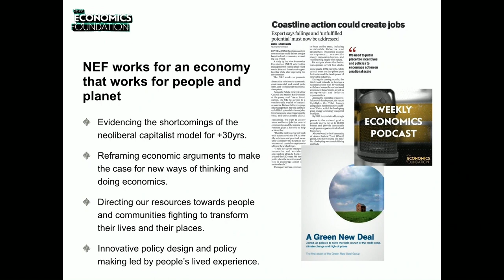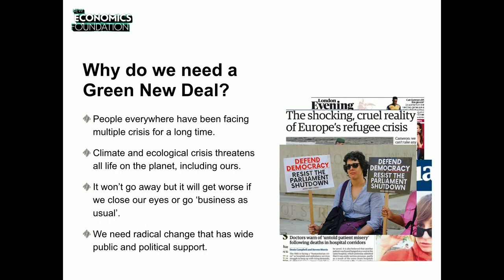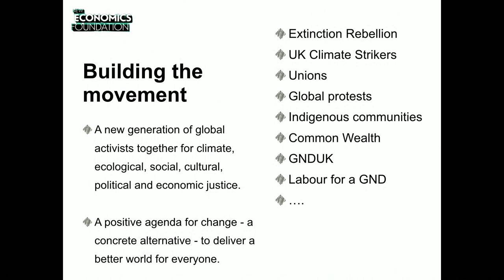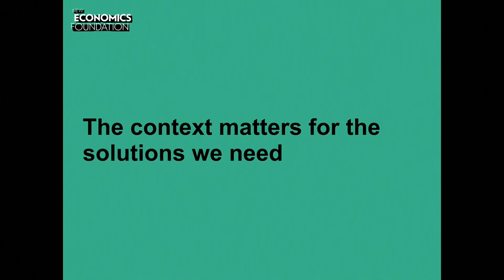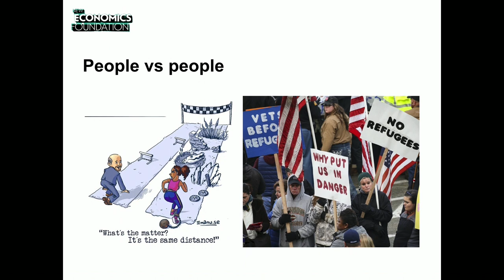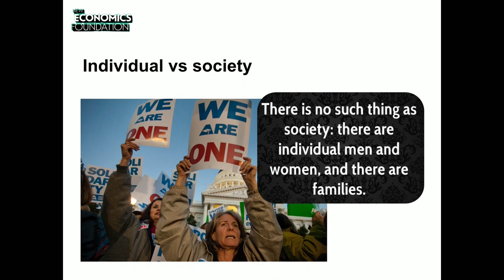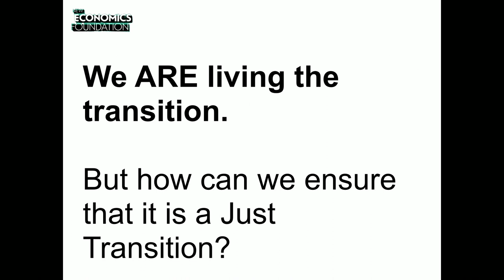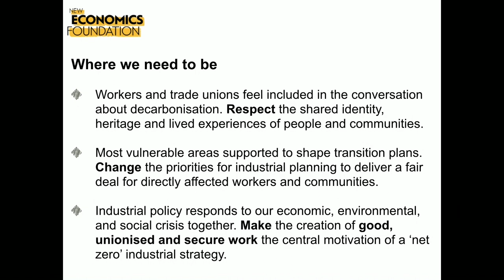Plan the Planet - How do we confront a world on fire?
Given the climate and ecological emergency the world is facing, it is paramount to support a socially just re-structuration of the world we inhabit, intrinsically dependant on the health of the earth systems, and trigger, along the way, a radical transformation of the role designers can play in developing design proposals, mitigation strategies, advocacy initiatives and activism. One way to achieve this is by supporting a Green New Deal from those involved in designing landscapes (whether architects, landscape architects, artists, planners or engineers) and creative practices that critically engage with relations between people and the environments in which they interact (from green infrastructures to coastlines to cities). To coordinate these efforts, we need to get behind a project with the capacity to unite all the best intentions, preoccupations and existing proposals from the design community.  This project must be a Green New Deal and designers should contribute to shape it. Landscape/environmental designers’ expertise on visualization, mapping and spatial understanding of socio ecological systems are crucial to the project of a Green New Deal and the challenges it will bring ahead. This event will start the conversation with designers and GND supporters and will bring together the leading voices of the GND in the UK.

Fernanda Balata leads NEF’s work on coastal economies, which is aimed at reconciling social and economic prosperity for coastal communities with marine conservation. Fernanda has led the Blue New Deal Initiative since 2014, delivering two major reports and building a growing network to deliver a major action plan for the UK coast. Fernanda is frequently invited by a range of organisations, politicians and community groups to talk and debate about economic development, coastal issues and the environment.

David Powell is Head of Environment & Green Transition at NEF, heading up the thinking, research and campaigning around issues such as healthy seas, climate change and clean energy. His past media appearances include Sky News, Radio 5 Live and ITV News.

AAction is an inquisitive, continuous and collective project formed by a group of AA students to promote education as the primary place to reflect on the urgency of climate and ecological breakdown. Being aware of the importance of the architectural profession in the context of climate change, the group works both within and outside the AA to challenge and address the necessary theoretical and practical challenges.

Lindsay Bremner is a Professor of Architecture in the Faculty of Architecture and the Built Environment at the University of Westminster and Director of Architectural Research (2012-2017). I am currently holder of Monsoon Assemblages, European Research Council (ERC) Starting Grant no. 679873, investigating the confluence of changing monsoon weather and neoliberal agendas in south Asian cities. She holds a M. Arch and DSc. Arch degrees from the University of the Witwatersrand, and a B.Arch degree from the University of Cape Town.

Jose Alfredo Ramirez is an architect dDirector of Groundlab. He co-directs the Landscape Urbanism Graduate Programme and the Mexico Visiting School at the AA. Jose Alfredo has given workshops  and lectured on the topic of Landscape Urbanism and the work of Groundlab worldwide.

Adrienne Buller is Co-Director of Labour for a Green New Deal, and directs policy for the campaign. Labour for a Green New Deal is a grassroots organisation dedicated to driving radical, transformative action on climate in the Labour Party. In September 2019, they secured a radical Green New Deal, including an ambition of economy-wide decarbonisation by 2030, as Labour Party policy.

Julian Siravo is an architect and urban designer. He is part of Common Wealth think tank, leading the design for their Green New Deal City 2030. Julian is  also head of urban research at Autonomy, where he focuses on the spatial implications of new welfare and employment policies, on ageing populations and sustainable forms of leisure.

Mathew Lawrence has extensive experience in the design and advocacy of alternative models of ownership. Previously he was a senior research fellow working on IPPR's Commission on Economic Justice, and has collaborated with NEF and The Democracy Collaborative.